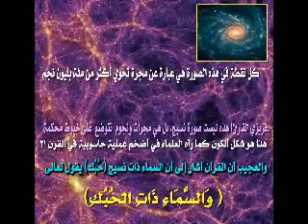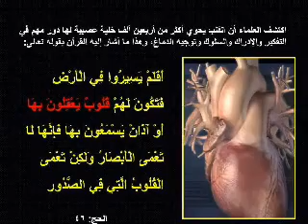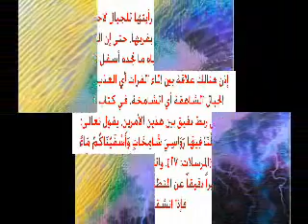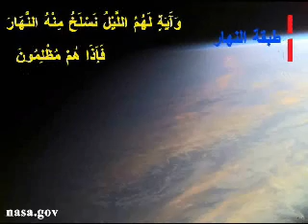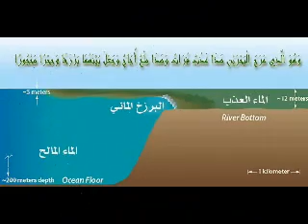صور من اعجاز الله في الكون